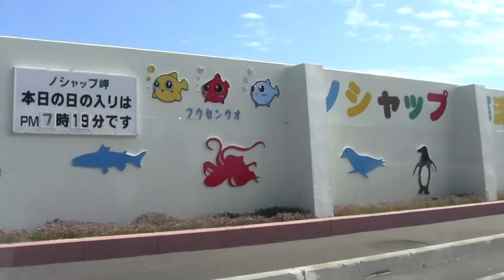【9倍速】オロロンライン 天塩町～稚内～ノシャップ岬 2012年8月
9倍速で編集。

道道106号　天塩町～稚内市のノシャップ岬までの車載動画です。